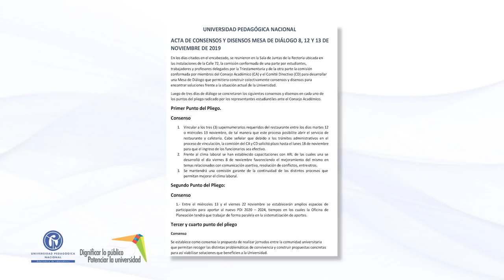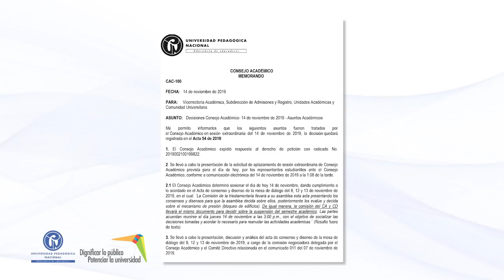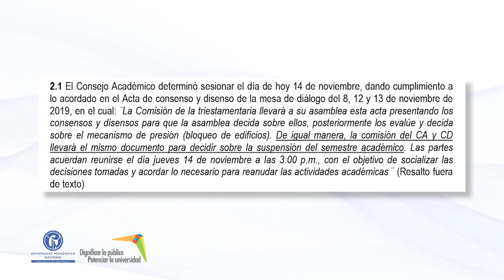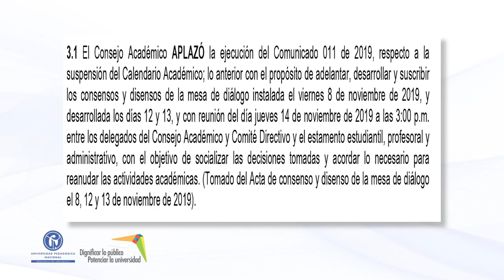Mensaje del Consejo Académico. Sesión 14 Noviembre de 2019